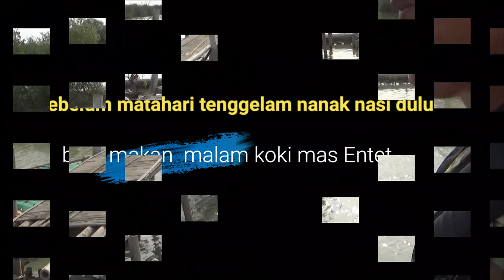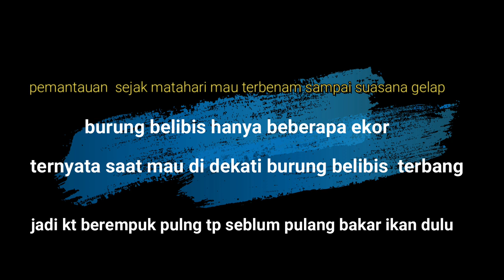Mantap Grilled Milk Fish ! Cek Di Spot burung Belibis.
lokasi grilled milk fish / cek spot burung belibis tambak desa prapag kidul ,kec losari ,kab brebes.( 01 / 10 /2019 )